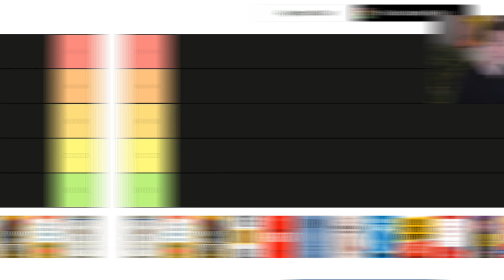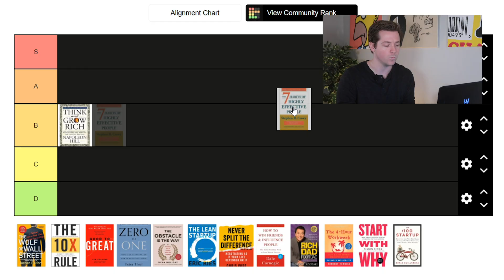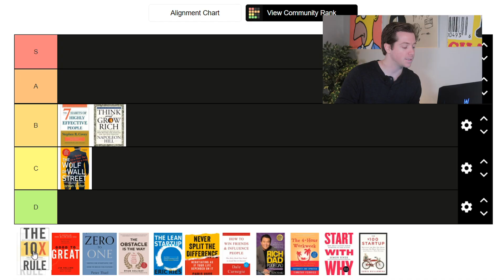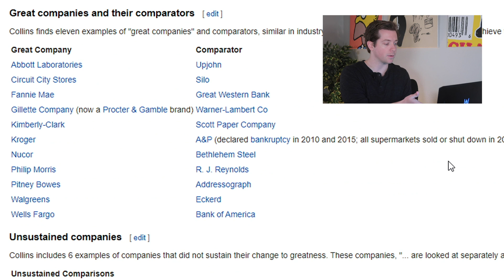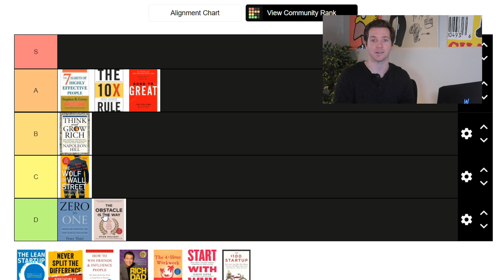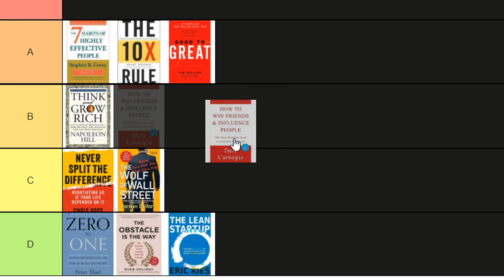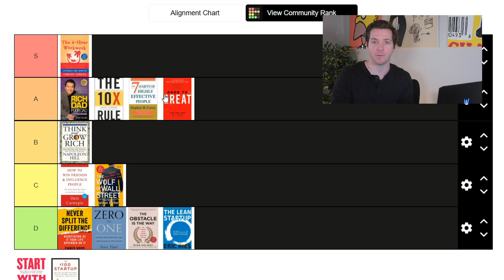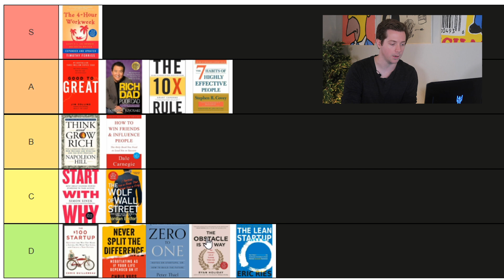The ULTIMATE Book Tier List - Comparing the Best Sales, Motivation, & Make Money Books in the World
You guys loved the last tier list so much. So, I'm at it again.

Want to learn how to get clients that pay 10X more? Hop on in at ➡️

Today, I'm ranking the best sales, and motivation, and make money books. Who reigns Supreme? Which book is the best? Is it Never Split the Difference by Chris Voss? Or is it Rich Dad, Poor Dad? Or is it any of these other ones I'm about to talk about? How do they rank up? Is Start With Why better than 7 Habits of Highly Effective People?

Stick around.